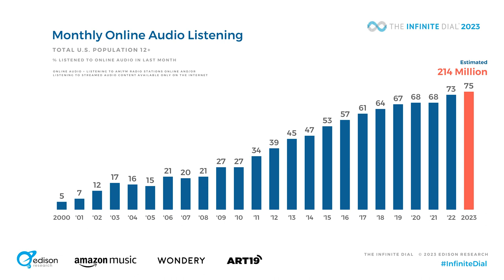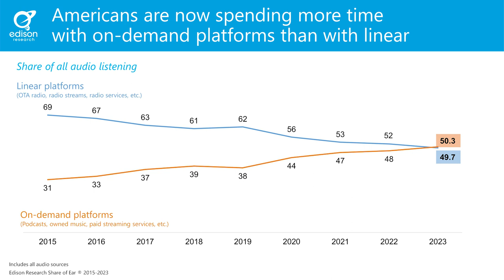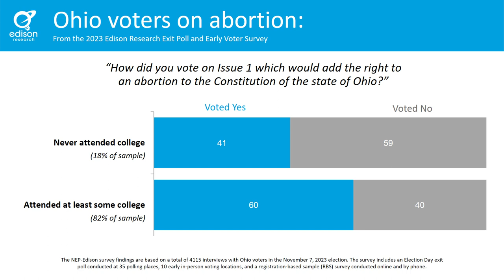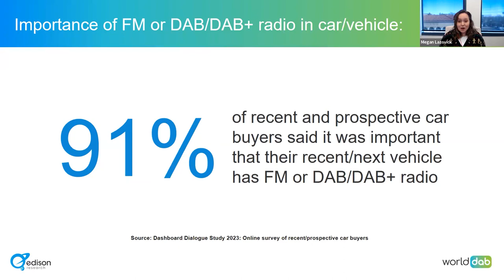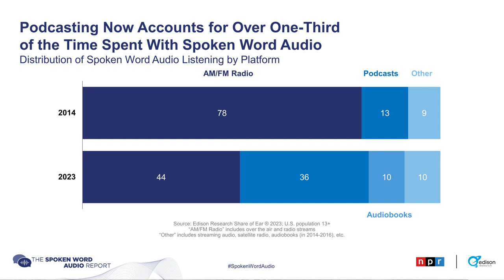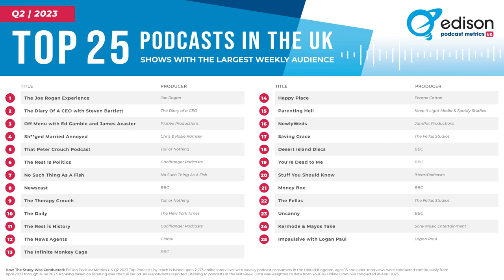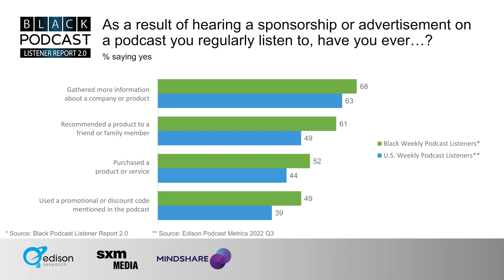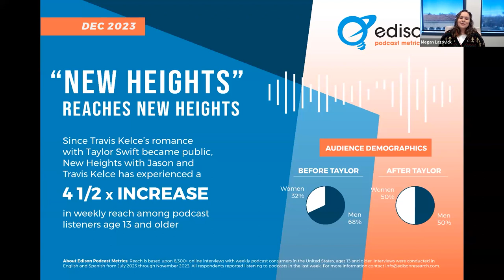Edison Research Top 10 Findings of 2023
Megan Lazovick and Laura Ivey present Edison Research's top 10 findings of 2023 (plus a bonus finding at the end!) in a live webinar conducted on December 13, 2023.